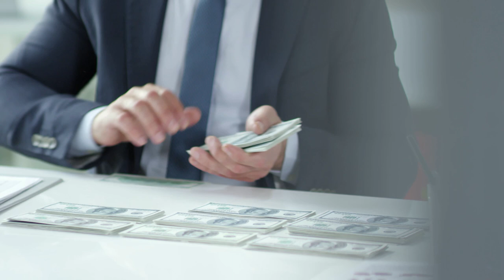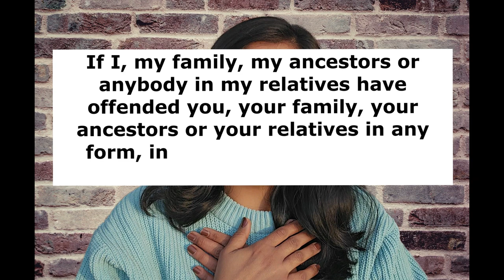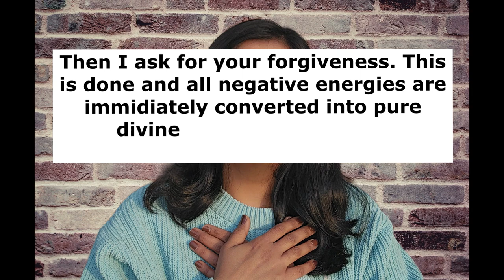कैसे हमारे ancesters के actions हमे affect करते है | क्या करना चाहिए | Ancestral Healing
💥Hi everyone, my dear Youtube family !

Our ancesters have undergone a lot in their lifetime. The negative experiences, negative blocks, negative actions and negative deeds - all accumulates and it is encountered by us and their generations in the form of -

1. Problems that we encounter

2. Relationship issues

3. Health Karma

4. Financial problems

5. Career issues

These issues can be frustrating at times and sometimes can be little problems which can be transmuted into highest form of energy - LOVE ENERGY.

Get in touch with me if you want to heal your generational traumas and do your ancestral healing.

💥 To have a 40 minutes Self Discovery Session with me, fill the following form-

You will experience and will get to know how healing and mindset shifting works for your life.

Love & Healing,
Mansi